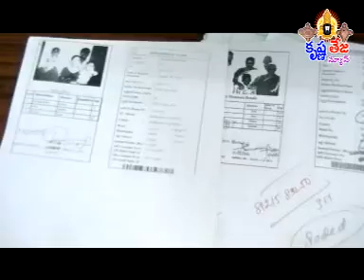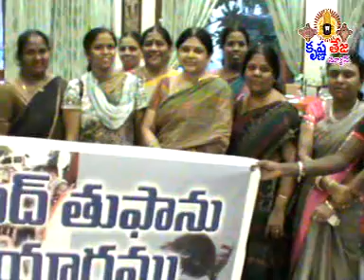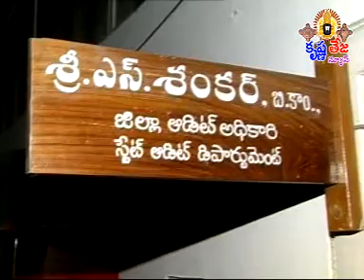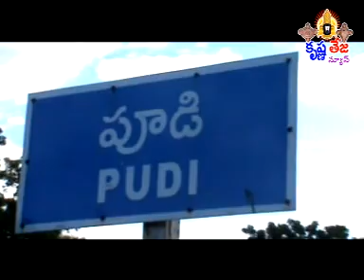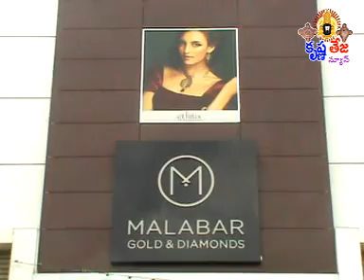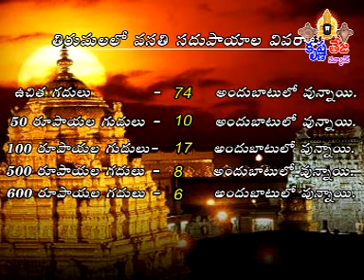24-10-14 Tirupati Krishnateja news